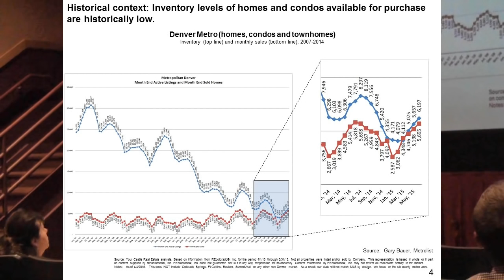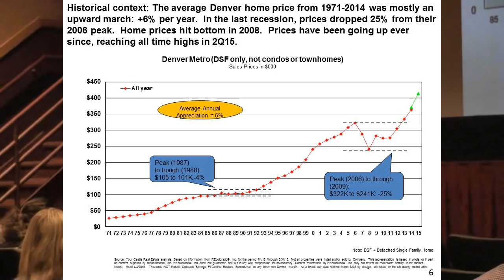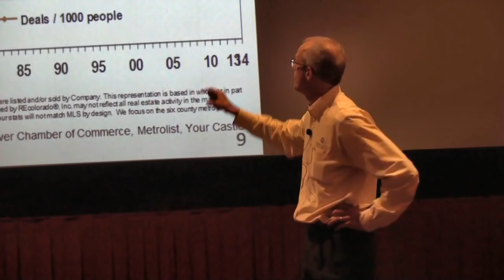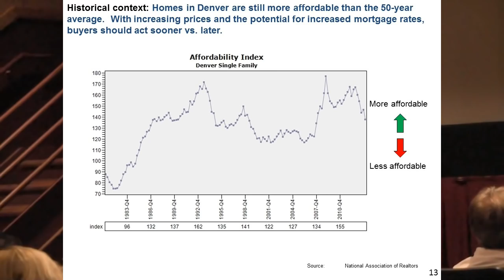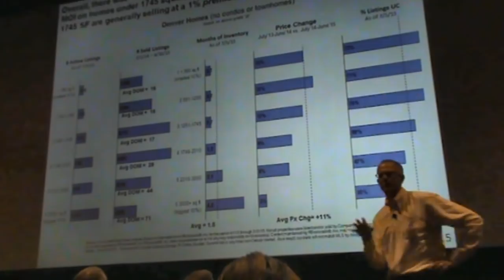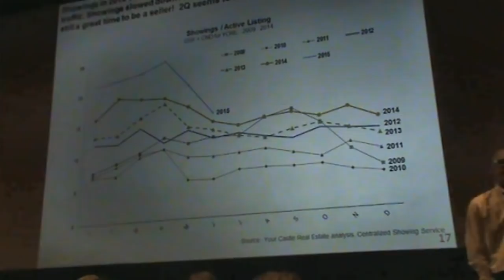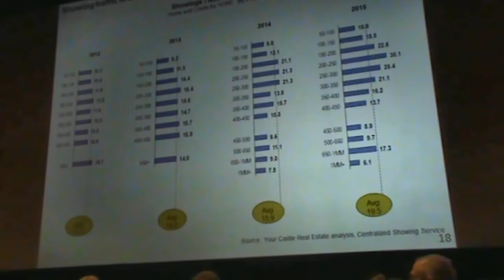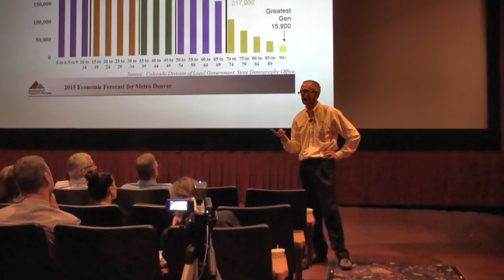In-Depth Denver Real Estate Market Trends - 3Q 2015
Are you wondering what's up with the Denver Real Estate market? Are we in a bubble? Is it too late to buy? This is a detailed look at the Denver market with experts Charles Roberts and Lon Welsh from Your Castle Real Estate's 3Q company meeting.